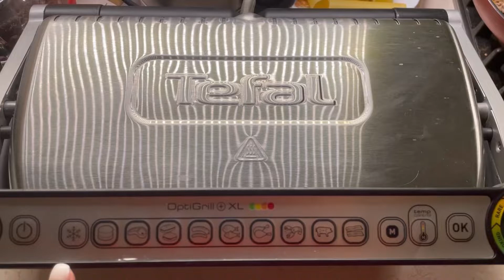Каннеллони с фаршем (cannelloni with meat)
Ингредиенты (количество зависит от формы в которой будете делать блюдо, я указала количество для Tefal Optigrill XL).

Для соуса бешамель:
Молоко: 800 мл
Сливочное масло: 40 гр
Мука: 50 гр
Соль: 0.5 чайн.л.

Для основного блюда:
Каннеллони: 1 пачка (250 гр)
Фарш мясной: 750-800 го
Лук: 0.5 шт.
Чеснок: 1 зубч.
Томатный соус: 300 гр
Твёрдый сыр: 100 гр
Специи сухие и соль: по вкусу

В Tefal Optigrill готовим на ручном режиме 🟠 35 минут, за 5 минут до конца добавить натёртый сыр.
Приятного аппетита! 🖤